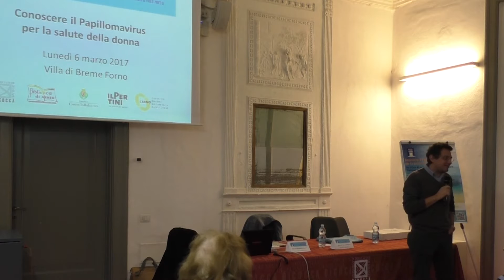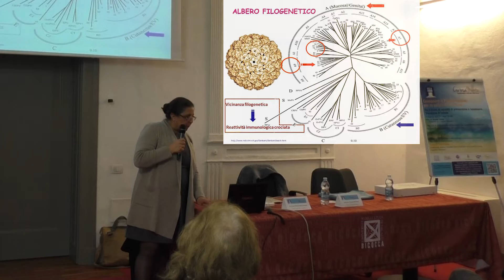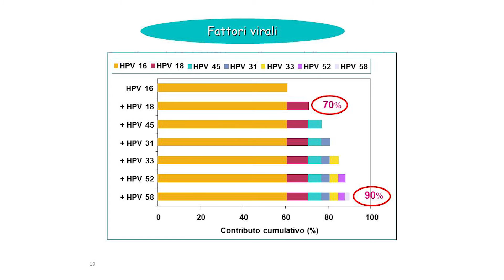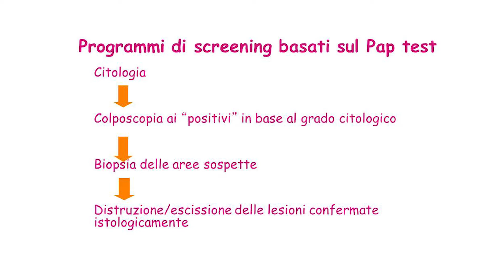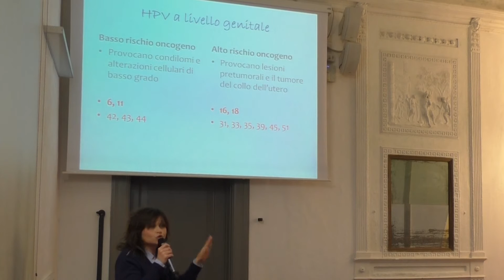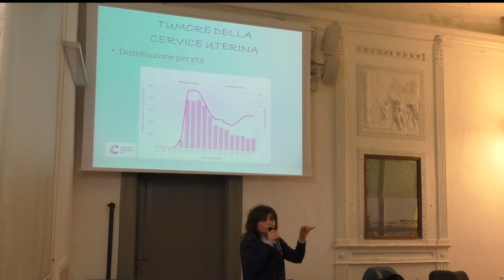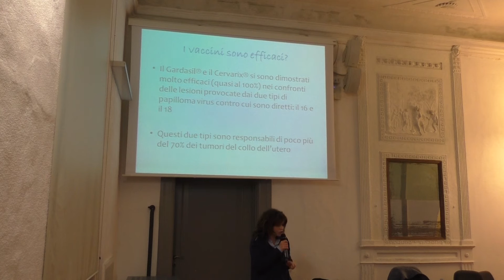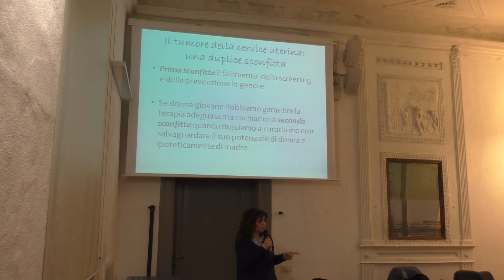Conoscere il Papillomavirus per la salute della donna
CuriosaMente: appuntamenti culturali a Villa Forno (U46 Cinisello Balsamo). Perché è importante informarsi sul papillomavirus per le donne (e anche per gli uomini)? Ne hanno parlato con il pubblico, il 6 marzo 2017 alle 18.00, Clementina Cocuzza, Docente di Microbiologia e Microbiologia Clinica presso l’Università degli Studi di Milano-Bicocca, e Tiziana Dell’Anna, Ginecologa presso l’Azienda Socio Sanitaria Territoriale di Lecco, Ospedale Manzoni. Per saperne di più